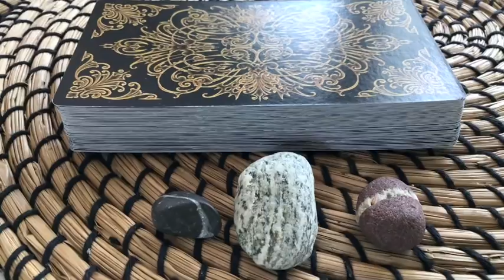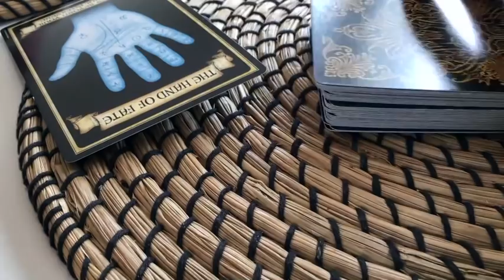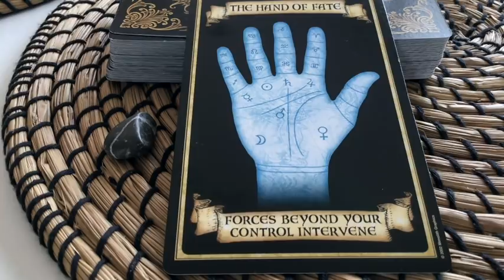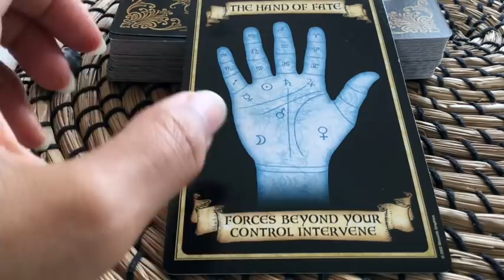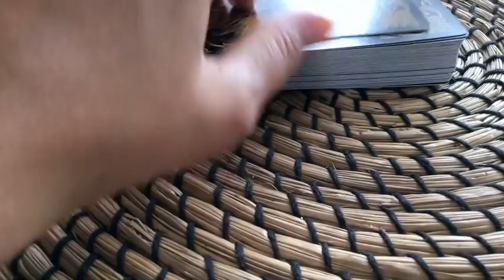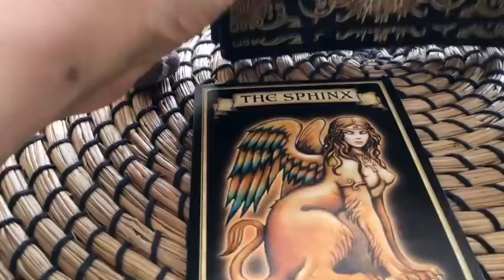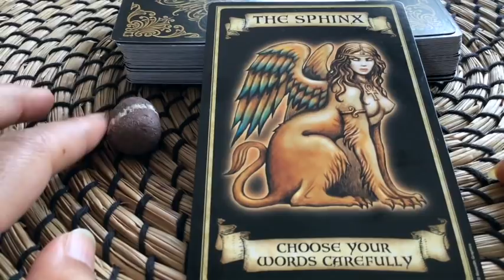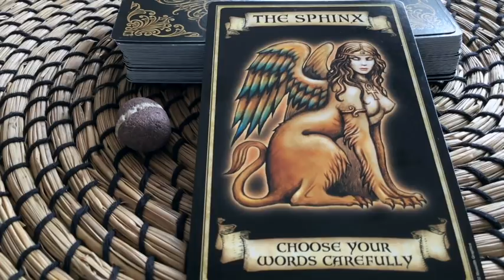Pick A Card Reading: Weekly Oracle Guidance | What do you need to hear now?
Here is your weekly oracle guidance.

Time stamps:
#1: 1:25
#2: 6:33
#3: 14:30

Blessings Abound.
Love,
Shalin